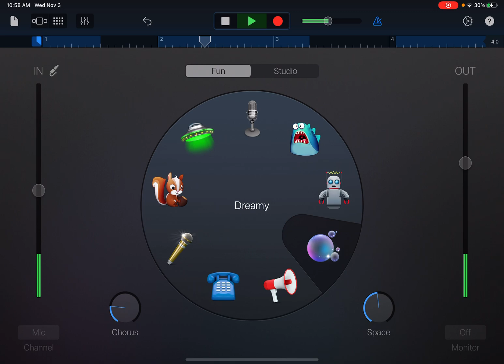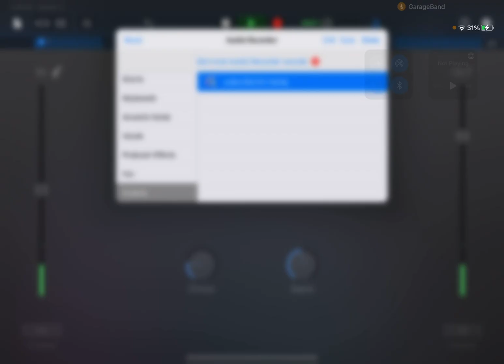musical sounds great